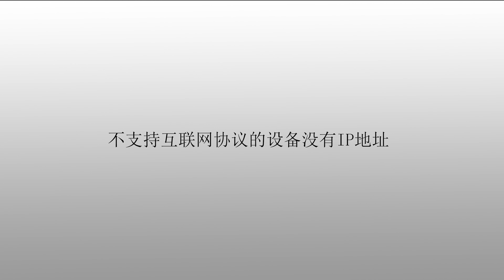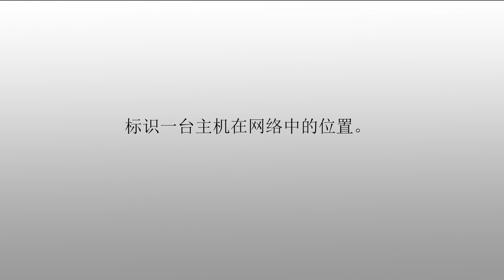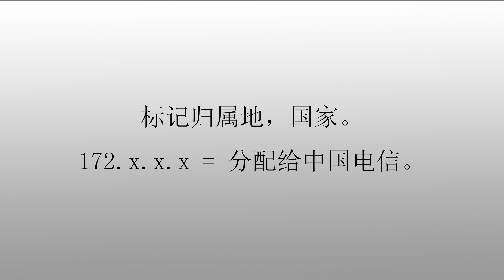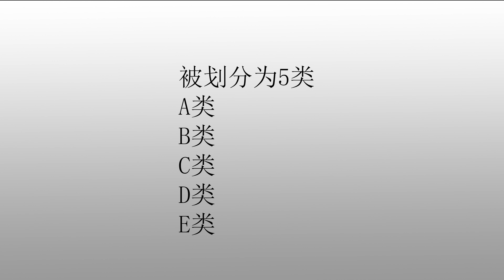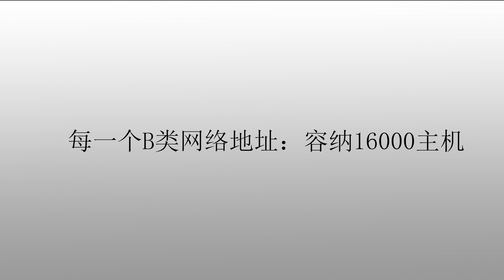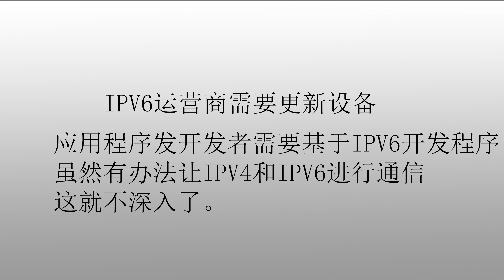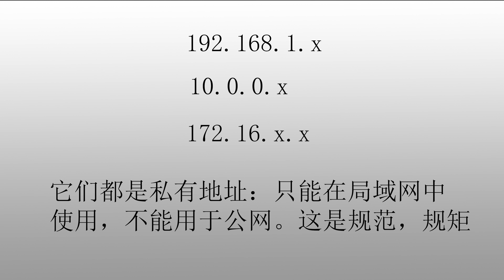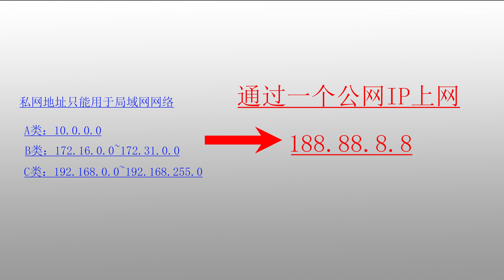换个角度理解IP地址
认识IP地址，它是谁管理的，IP地址的作用是什么。